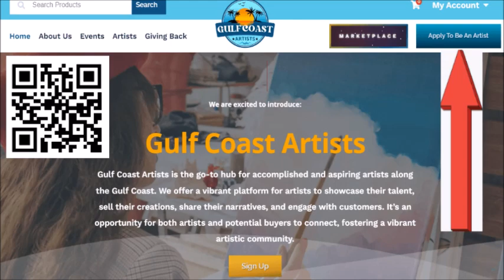Why Not Join Gulf Coast Artists Instead of Etsy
Click the following link to find out more about Why Not Join Gulf Coast Artists Instead of Etsy

This video is about Why Not Join Gulf Coast Artists Instead of Etsy information but also try to cover the following subject:
-Gulf Coast Artists
-Gulf Coast Artists vs Etsy
-Join Gulf Coast Artists

One thing I observed when I was looking for information on Why Not Join Gulf Coast Artists Instead of Etsy was the absence of pertinent info.
Why Not Join Gulf Coast Artists Instead of Etsy however is an subject that I know something about. This video therefore should matter and of interest to you.
If you want to find out even more regarding Gulf Coast Artists I suggest you to have a look at our other video clips GO TO PLAY LIST "LLOYD DOBSON ARTIST"
Have I responded to all of your concerns about Why Not Join Gulf Coast Artists Instead of Etsy?
People who looked for Gulf Coast Artists likewise looked for Gulf Coast Artists vs Etsy.

How to Choose the Best Platform for Selling Your Art: Gulf Coast Artists vs. Etsy BLOG POST: